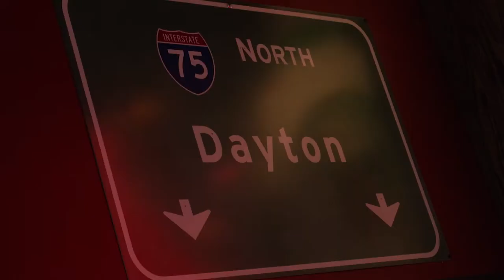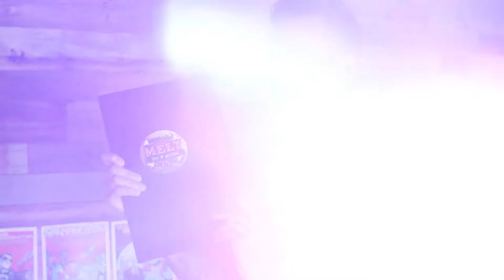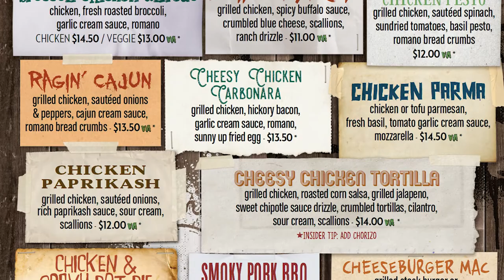Bigger, Badder Melt Menu | "Matt on the Street" | Melt Bar and Grilled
Starting in October, Melt Bar and Grilled introduce a bigger and badder menu packaged with brand new comfort food options. Come check out our brand new soups, salads, starters, sandwiches and try our new Old Skool Burgers and Maniacal Macaroni & Cheese!